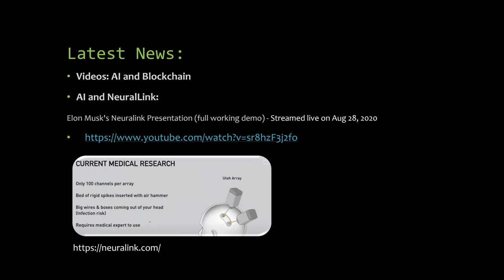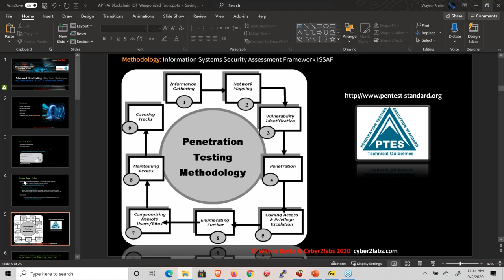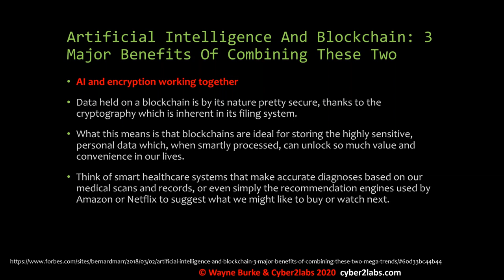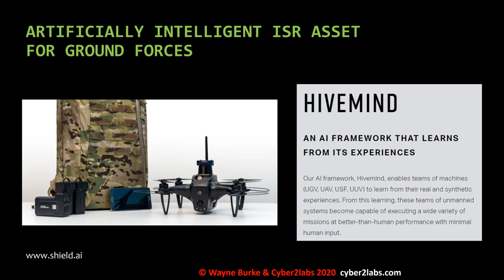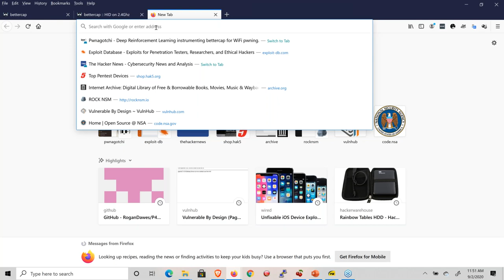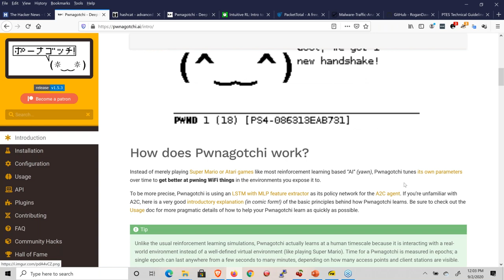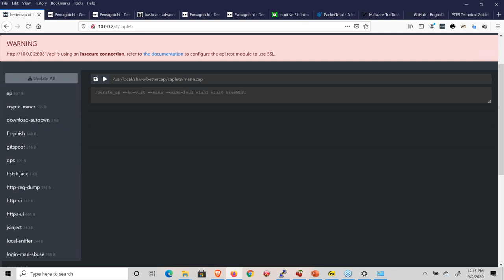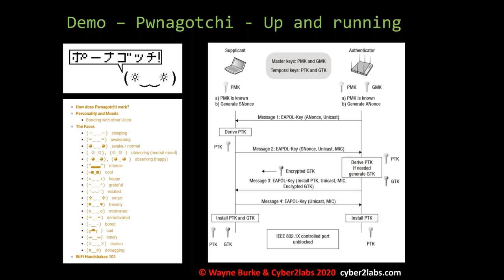Tools and Techniques for Advanced Penetration Testing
Being a professional in the cybersecurity space requires you to be on top of all the trends with the know-how of the latest tools and techniques being used. Join a discussion by Wayne Burke as he takes us through the best tools and techniques being used in AI, Blockchain, and IOT and how merging these technologies creates more advanced tools for offense and defense.

About the Speaker:
Wayne Burke is internationally recognized for his commitment, achievements, and contributions to the IT Security Industry. Currently specializing in offensive and defensive technologies for autonomous Unmanned Aerial Systems (Drones), building and managing new high-tech security tools, custom hardware solutions for Penetration Testing, Mobile Security, and Digital Forensics. He is imminently qualified in his field in that he holds a string of professional qualifications in Networking to name a few (MCT, MCSE, Cisco, Network+) and IT Security (CEH, ECSA, LPT, CHFI, and CCE) besides a bachelor’s degree in science.